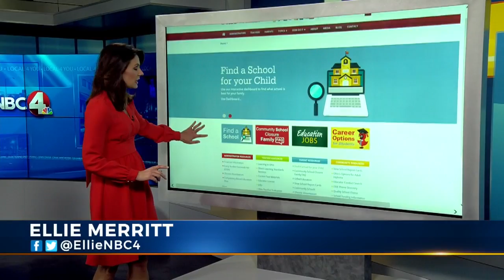After ECOT closure, lawmaker pushes bill to quickly transfer student transcripts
COLUMBUS (WCMH) - Lawmakers are hoping to expedite a bill that would require schools to transfer student transcripts within five days.

This comes after the Electronic Classroom of Tomorrow (ECOT) abruptly closed last week The state and courts have ordered ECOT to repay the State $60 million for overstating its enrollment. The school's appeal to the Ohio Supreme Court is scheduled to be heard next month.

Rep. Tavia Galonski (D-Akron) said current law states that school transcripts must be transferred "immediately", but it doesn't specify a definite number of days.

She hopes House Bill 418 will change that.

"I know that House Bill 418 will make a difference with our families because it will put that five day requirement on the sending school to transfer those records," said Rep. Galonski.

Rep. Galonski said she is a former magistrate for Summit County Juvenile Court.

"In my experience...if you don't make an affirmative statement again in the law as the legislation does, then some schools including ECOT could take as much as an entire school year before transferring records," she said.

So far, parents and student have not reported issues with transferring their transcripts.

"With the closure of ECOT we need some demands," said Rep. Galonski. "We need action steps in place to make sure that our families don't just languish."

Melissa Phillips has two daughters that were enrolled at ECOT. They're one of thousands of families looking for a new school.

"We're very devastated," said Phillips. "All of a sudden we got a notice that they're closing down. What do you mean closing down?

Phillips said she's hoping to enroll her kids in a new online charter school this week.

"To me it's like the school boards and everything just don't care," she said. "It's about money and that's not the way it should be."